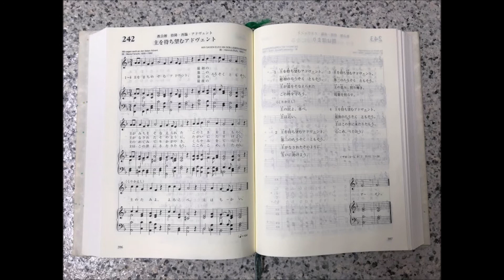主を待ち望むアドベント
讃美歌２１　２４２番